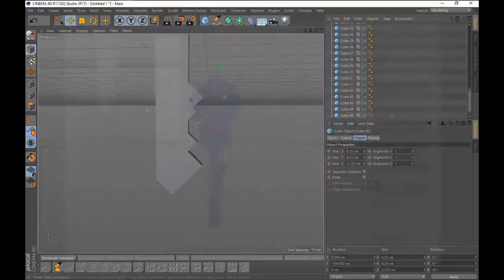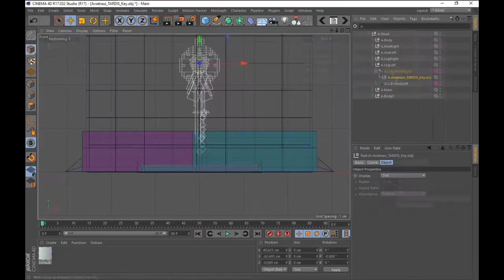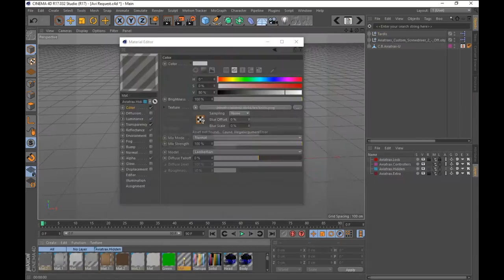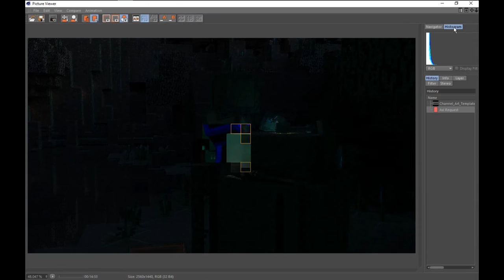AVIATRX'S ANIMATION REQUEST | Speed Model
So, I get bored easily and so, to fix that I created an animation request page were you can ask me to do what ever you'd like.
However, this is for when I get bored, and depending on the level of difficulty, could take a long time to complete.
It's up to you, if you want some free animation or not. What I have here before you today is something Aviatrax requested me to do, which is to create a new youtube banner for him!!